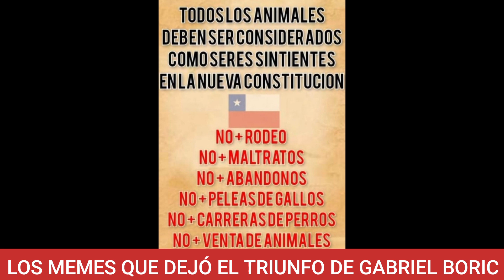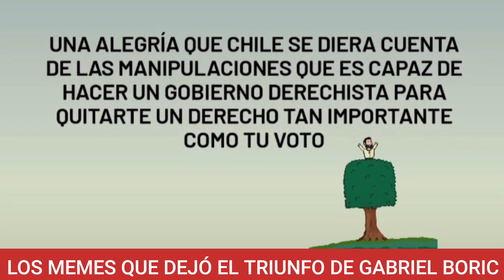Los memes que dejó el triunfo de Gabriel Boric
Carrera Presiddncial.